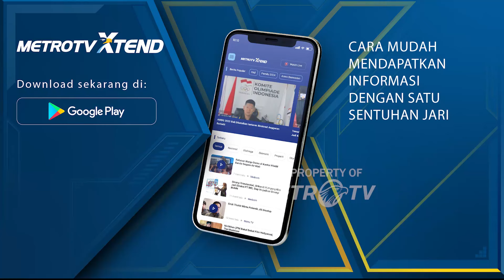Presiden Jokowi Peringati Hari Anak di Papua - [Top News]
MetroTV, Presiden Jokowi dan Ibu negara tampak memakai topi rumbai khas Papua lengkap dengan tas anyaman adat setempat. Presiden menyapa anak-anak yang sudah hadir di lokasi yang bertepatan dengan Hari Anak.